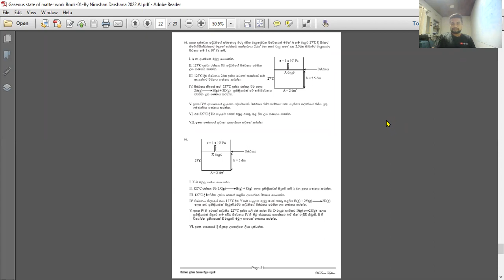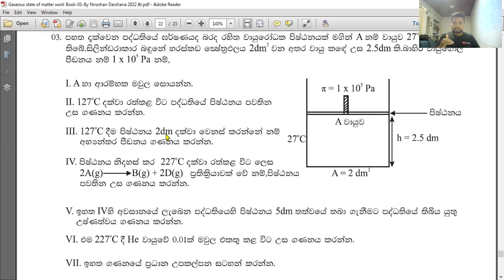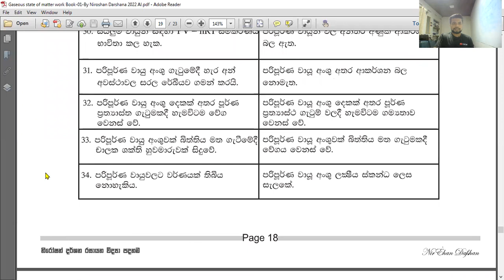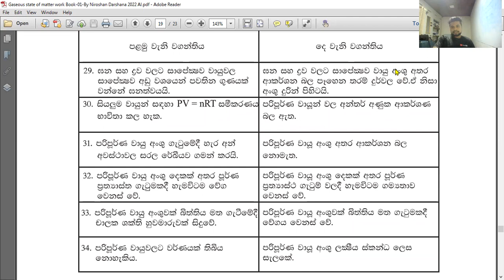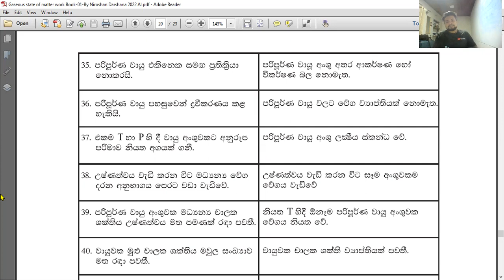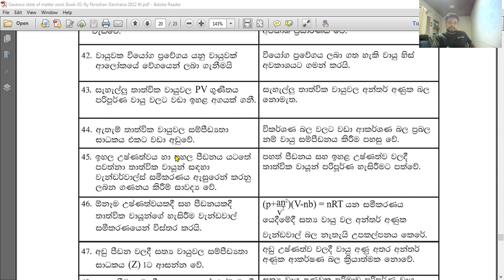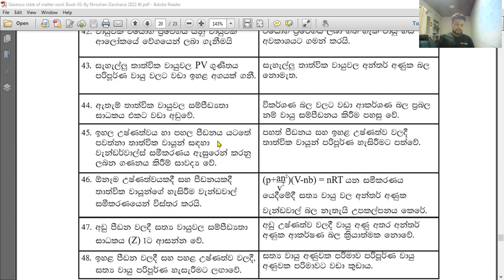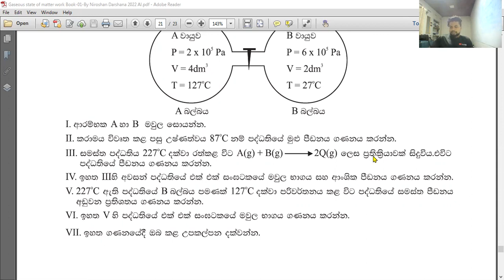වායු පාඩමේ රචනා,බහුවරණ විවරණය by Niroshan Darshana 2022 (Last day) physical chemistry sinhala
2022 සිද්ධාන්ත පංතිය සෑම බ්‍රහස්පතින්දා දිනකම රාත්‍රී 8ට පැවැත්වේ.මෙම සියලූම රෙකෝඩින් පන්තියට නොපැමිණි සියලුම දුවා දරුවන්ට නැරඹීමය හැක.කිසිදු ගැරුවරයෙකු මෙලෙස නොමිලේ සෑම පාඩමක්ම මුල සිට පල කරන්නේ නැත.එහි ගරුත්වය ආරක්ෂා කරන්න.නැරඹීමේදී ඩවුන්ලෝඩ් කිරීමෙන් වලකින්න.
⭕පන්තියට සහභාගී විමේ සියලුම විස්තර සදහා පහත වට්සැප් ලින්ක් එක මගින් ගුරුවරයා හා සෘජුව සම්බන්ධ විය හැක.🔴 Message niroshan darshana on WhatsApp.
Join Now
🔴 Niroshan Darshana SL CHEMISTRY Official Telegram Channel
ඩිස්කෂන් ගෘප් එකටද සම්බන්ධ වන්න
⭕ Colombo & Gampaha Home Visit 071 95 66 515
⭕ Online Individual Class 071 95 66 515
.පන්තියට සහභාගී වීම සදහා.
Payment එක කරල photo එකක් එවිය යුතු වේ.(ඉන් පසු පන්තියට ඇතුලත් කර ගැනේ)
Monthly  fee - 1500 rupees
Bank details :
01.Commercial Bank
02.Peoples Bank
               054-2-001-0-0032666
03.Online Peyment
  නිබන්ධන pdf ආකාරයෙන් ලබා දේ.සෑම පන්තියකම රෙකෝඩින් අවශ්‍ය ඕනෑ තරම් කාලයක් නැරඹිය හැක.පන්තියට සහභාගී වීමට අවශ්‍ය නමුත්  මුදල්  අපහසුතාවයක් තියෙන ලමයි ඉන්නවනම් කියන්න.

2022 CHEMISTRY Online Class
Tutorial by Niroshan Darshana
B.sc University Of Sri Jayewardhenapure
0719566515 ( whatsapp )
🛑ONLINE Individual ඔන්ලයින් තනි පුද්ගල පංති🛑
Individual Chemistry 2022 Online
නිරෝෂන් දර්ශන - University Of Sri Jayawardhanapura
SL CHEMISTRY Youtube

තනි පුද්ගල පන්ති සිද්ධාන්ත / පුණරීක්ෂණ
කොළඹ ගම්පහ ප්‍රදේශ වලට පමණක් සීමා නොවී ඕනෑම ප්‍රදේශයක සිසු සිසුවියන් සදහා ඔන්ලයින් සම්බන්ධ විය හැක.

🚫 අවශ්‍යනම් බ්‍රහස්පතින්දා පවත්වන 2022 රසායන විද්‍යාව සිද්ධාන්ත පන්තිය සදහා නොමිලේ සහභාගී විය හැක ( SL CHEMISTRY on Youtube )

🔴 වසර ගනනාවක රසායන විද්‍යාව ඉගැන්වීමේ පලපුරුද්ද.
🔴 ශ්‍රී ජයවර්ධනපුර විශ්වවිද්‍යාලීය උපාදිධාරී ගුරුවරයෙක් වීම.( රසායනය විද්‍යාව විෂයක් ලෙස හැදරා ඇත )
🔴 පෙර වසරවල ඉන්ජිනේරු පීඨය වෛද්‍ය පීඨය ඇතුලුව විශ්වවිද්‍යාල වරම් හිමි කරගත් බහුතර ශිෂ්‍ය  පිරිසක් බිහි කිරීම
🔴 තනි පුද්ගල පන්ති සදහා සහභාගී වූ සියල්ලම A,B සාමාර්ථයන් ලබා ගැනීම
🔴 කොලඹ ගම්පහ දිස්ත්‍රික් ඉහල ප්‍රතිපල ලාබීන් අපගේ Individual දරු දැරියන් වීම.
🔴 වර්තමාන උසස්පෙළ විභාග රටාව සදහා ගැලපෙන වැඩපිළිවෙළක් සහිත වීම.
🛑සියලූම පන්ති සදහා නැවත නැරඹිය හැකි ලෙස රෙකෝඩින් ලබා දේ.මුද්‍රිත  නිබන්ධන සියල්ල නිසි ප්‍රමිතියකින් යුතුව ක්‍රමවතව ලබා දේ ( Printed / PDF )
🛑ඔබට අවශ්‍ය ඕනෑම දිනක ඕනෑම වේලාවක පන්තියක් වෙන කර ගත හැකිය
🛑විශය නිර්දේශය ඉක්මනින් අවසන් කර ගැනීම සදහා අවසන් ඒකක අධ්‍යනය කල හැක.
🛑 දිස්ත්‍රික් කුසලතා සහ සමස්ත ලංකා කුසලතා ලබා ගැනීම සදහා විශේෂයෙන් සූදූනම් වන දරුවන් සදහා විශේෂිත ක්‍රමවේදයන් ඔස්සේ ඉගැන්වීම සිදු කරයි.
🛑 රසායනය විද්‍යාව සදහා දුර්වල දරුවන් සදහා වෙනම වැඩපිළිවෙළක් ඇත.
🛑 පන්ති වේලාවෙන් පසු ඕනෑම වෙලාවක ගැටලු නිරාකරණය සදහ ඇමතිය හැක

පන්ති කාලය - 3 Hours ( 24/7 )
විෂය නිර්දේශය ඉක්මනින් අවසන් කර ගැනීමට අවශ්‍ය නම් සතියකට දින කීපයක් පන්ති පැවැත්විය හැක.
🛑 පන්ති වේලාවන් සීමිත බැවින් ඉක්මනින් අමතන්න
Gases
Gaseous state of matter
Wayu niyama
Padarthaye wayu awasthawa
Chemistry wayu sinhala
Boil niyamaya
Padarthaye wayu awasthawa a level
Wayu a/l chemistry
Chemistry sinhala lesson
Gases chemistry sinhala
Rasayanika gananaya
Wayu rachana
Gases essay Mcqs
Avogaro law sinhala
Gases sinhala tutorial
Gases sinhala class
Chemistry sinhala lesson
Sinhala chemistry lesson
Online class chemistry
පදාර්තයේ වායු අවස්තාව
වායු පාඩම
Unit 4 chemistry
chemistry unit 4 sinhala